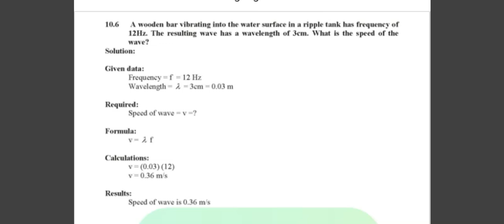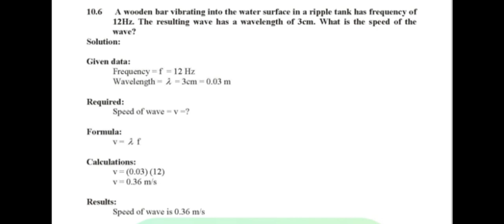Numerical 10.6 l chapter 10 numerical 6 l Class 10 important numerical 6 l numerical 10.6 complete